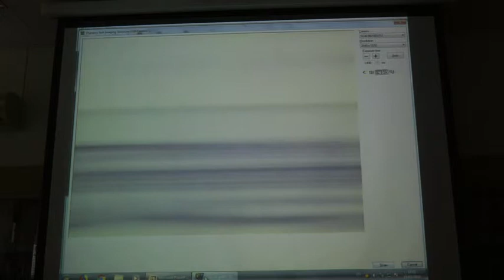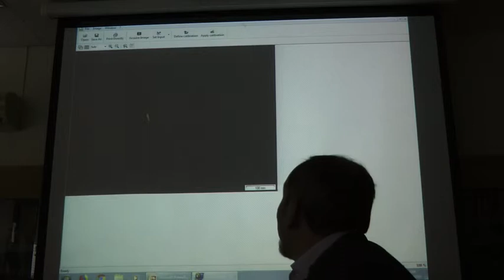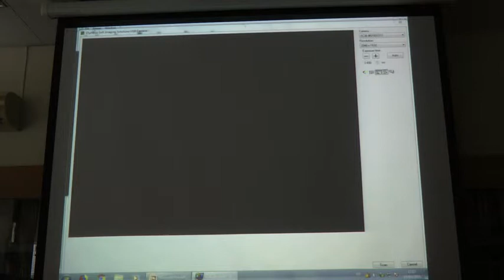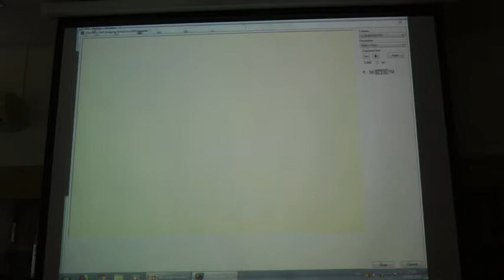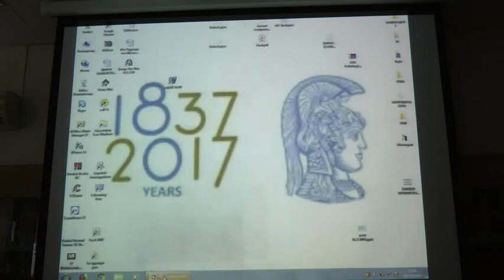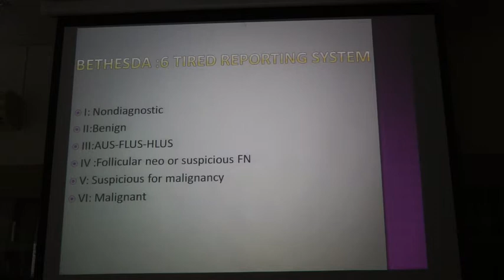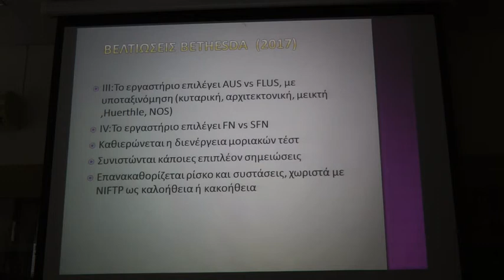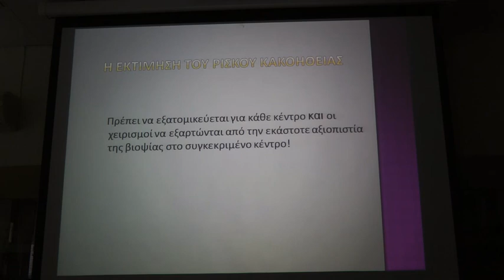Tseleni 15 3 2019 meros 3